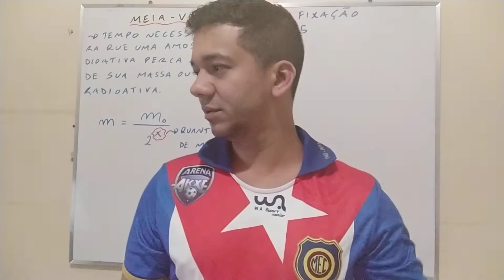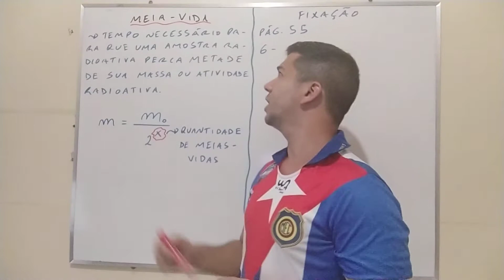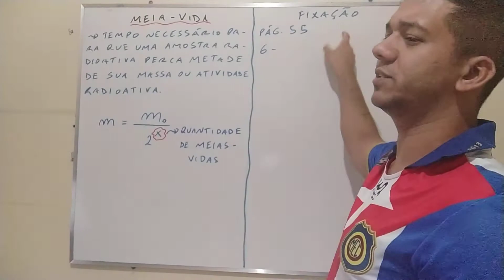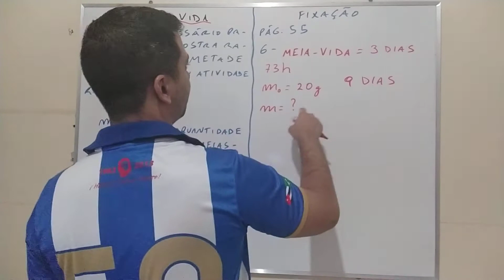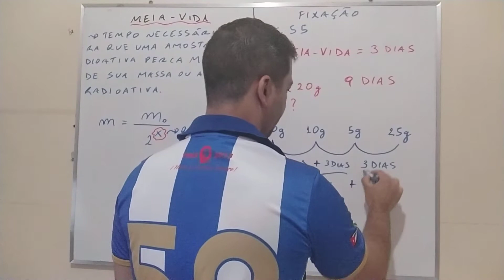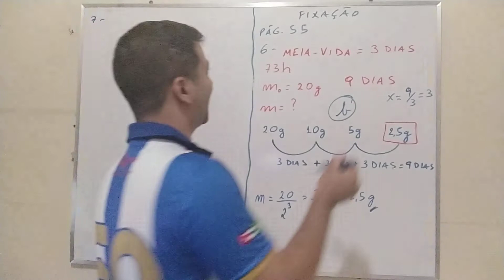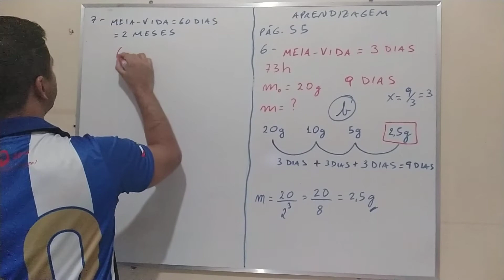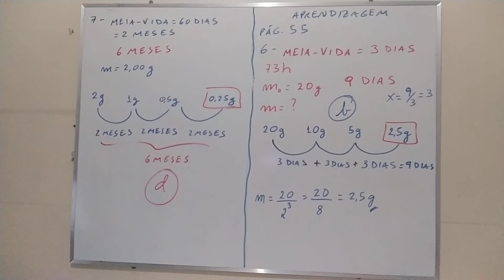QUÍMICA II - Radioatividade, Cinética dos Decaimentos (Parte 1) - Prof. Vinícius Bonifácio